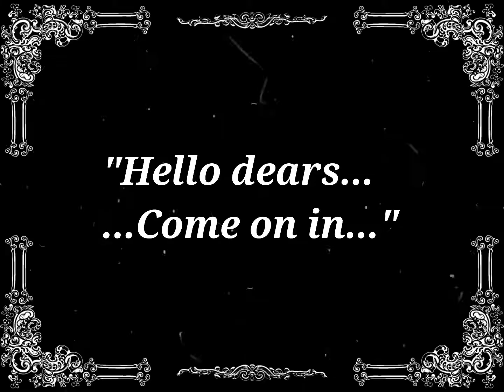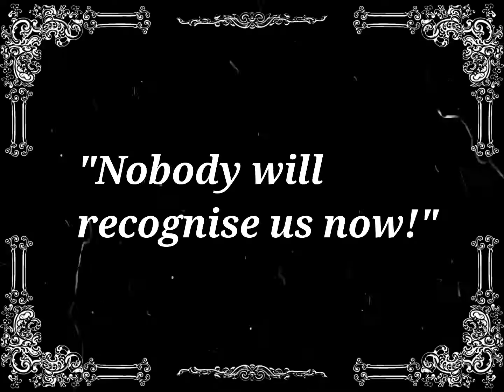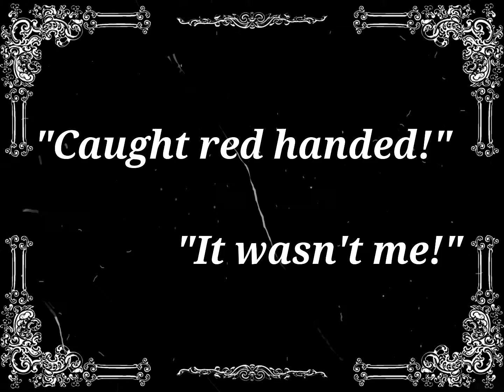Misunderstandings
Written, Acted, illustrated, directed and filmed by Oddballs Theatre